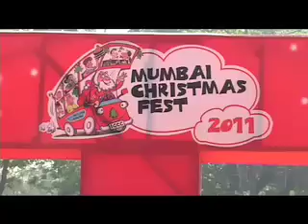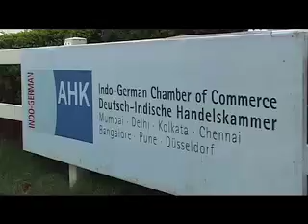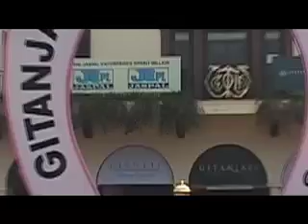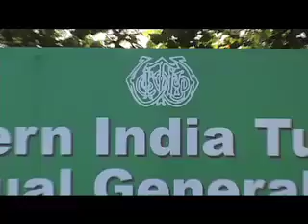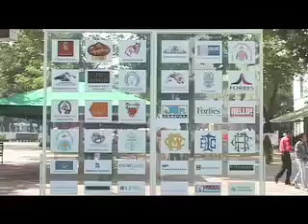Fly Kingfisher Winning Post